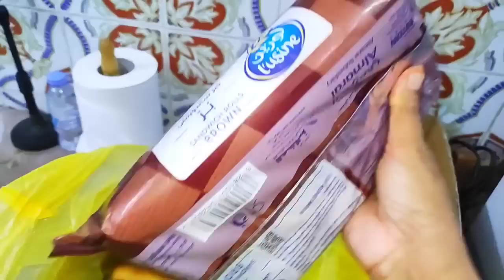মুরুব্বি আন্টির ছেলে হটাৎ করে এসে আমাকে কি প্রস্তাব দিলো শুনে আমি তো অবাক হয়ে গেলাম